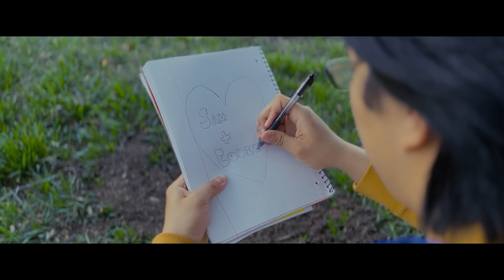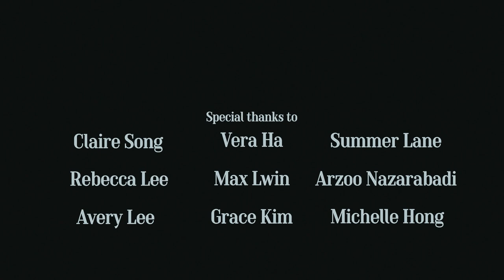NEIVE (2023)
This is the director's cut of the short film.

Our first film. Thank you to everyone who supported us.

Directed by The Charlies
Cinematography by The Charlies
Edited by Charlie Peachey
Eddie - Charlie Reyes
Sam - Mica Hung

Premiered at the 2023 Dublin High School Film Festival. Won best acting and best film.